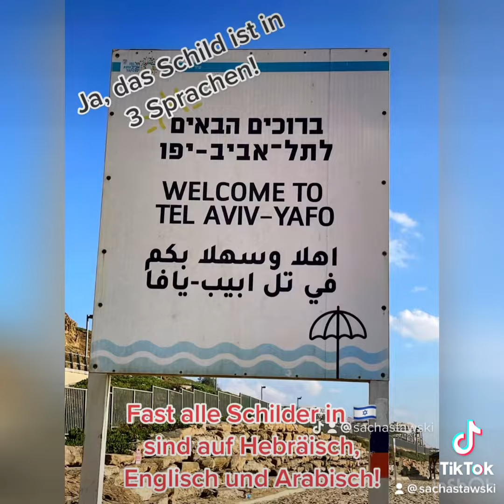„Apartheidstaat Israel“??? 🤣😂🤣 (Folge 2)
Es gibt kaum einen häufigeren und doch lächerlicheren und dümmeren Vorwurf, als „Apartheidstaat Israel".
Hier eine kleine Auswahl an Fotos aufgenommen an diversen Stranden im ganzen Land, um zu verdeutlichen wie lächerlich die Behauptungen von mutmaßlicher Diskriminierung gegenüber Menschen anderer Religionen sind:
Juden, Muslime, Christen, Atheisten, usw. werden alle völlig gleich behandelt, haben keine separierten Strände, Wege, Restaurants, oder was auch sonst immer, die zu dieser mutmaßlichen „Apartheid" hinzu gehören müssten...
Man beachte auch die Selbstverständlichkeit mit der Burkinis Teil des Strandbildes sind; deutlich selbstverständlicher als in Deutschland z.B., wo die Burkini Debatte alle Jahre wieder geführt wird. Genauso selbstverständlich ist es, dass Muslime am Strand oder sonst wo ihren Gebetsteppich ausrollen; warum auch nicht in einem freien Land.
Selbstverständlich setzt sich genau diese
Gleichbehandlung überall in Israel fort, wie bereits in vielen der anderen Aufnahmen quer aus dem ganzen Land bewiesen.
Human Rights Watch, Amnesty International und all die anderen, die Israel fortwährend delegitimieren, dämonisieren und mit Doppelstandards belegen, müssten nur mal ihre Augen aufmachen (oder unsere Alben anschauen, um zu sehen, wie Israel - wirklich ist.